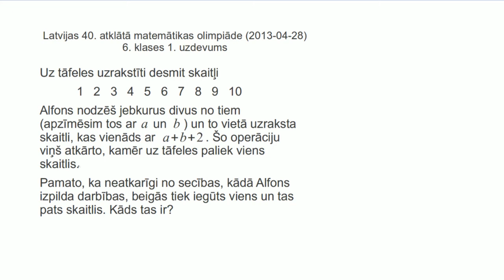AMO2013, 6.klases 1.uzdevums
Uz tāfeles uzrakstīti desmit skaitļi:
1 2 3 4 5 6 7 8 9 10
Alfons nodzēš jebkurus divus no tiem (apzīmēsim tos ar a un b) un to vietā uzraksta skaitli, kas vienāds ar  2 b a . Šo operāciju viņš atkārto, kamēr uz tāfeles paliek viens skaitlis. Pamato, ka neatkarīgi no secības, kādā Alfons izpilda darbības, beigās tiek iegūts viens un tas pats skaitlis. Kāds tas ir?